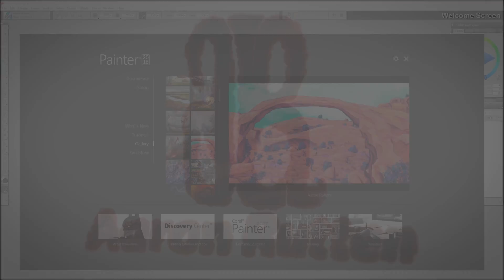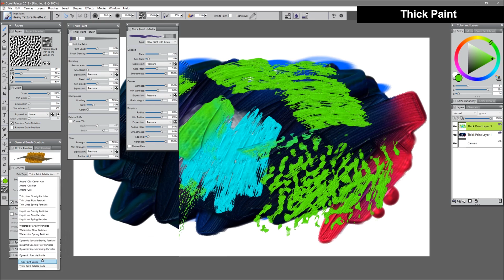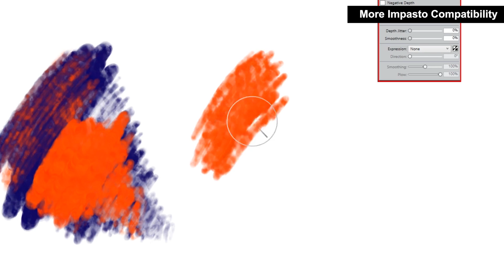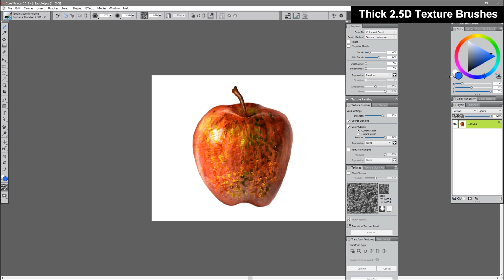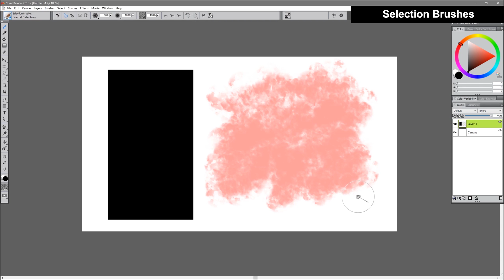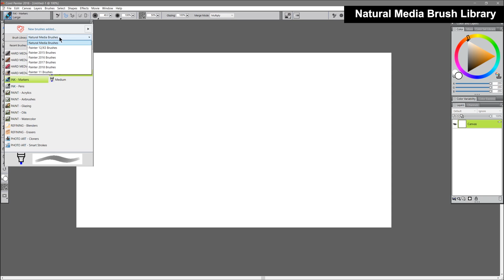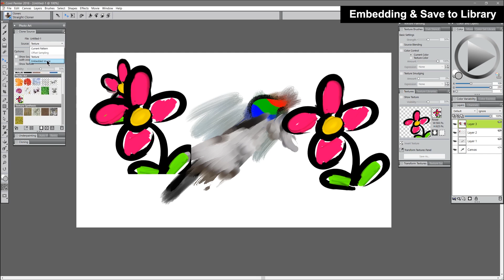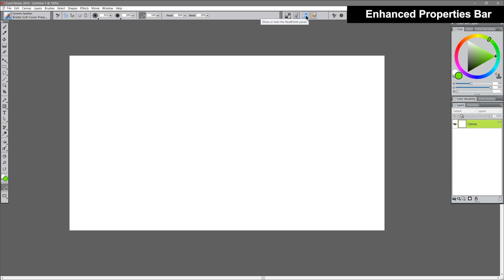Corel Painter 2018 Review & New Features ✨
I'll take you on a tour of the new features in Corel Painter 2018. ► Learn how to use all the new Painter 2018 features with my downloadable 80 minute course

The NEW Thick Paint and NEW Drip & Liquid Enhancements are among my favorite new features in Corel Painter 2018 Digital Art Software. Try Corel Painter 2018 for free with the 30 day trial

► To follow along with my videos, download my Corel Painter Workspace & Custom Brushes